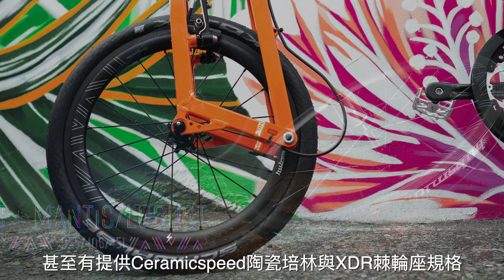一分鐘看完hubsmith輪組製作，超強小徑改裝輪 在 BIKEfun拜訪單車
起駕你車子的跑格！
小輪徑改裝的美型精品輪組 - Hubsmith

這個看起來很潮的品牌Hubsmith，你拆開字面來看就是「Hub Smith 史密斯花鼓」，這是從一間有三十多年經驗，目前廠內有14台CNC加工機全用來生產自行車輪組的台灣輪組廠，在2010年所開創的自有品牌，經過幾年的產品調整，目前Hubsmith主力為 22“ 451以下的小輪徑輪組，也包含了改裝大熱門的brompton與Birdy

Hubsmith輪組有四個型號：

BUMBEE -
輪徑349
brompton專用鋁輪

LOCUST -
框煞鋁輪
輪徑355 / 406 / 451
其中包含Birdy專用規格

MANTIS -
碟煞鋁輪
其中包含Birdy / Reach專用規格

HUMBIRD -
輪徑355 / 406
Birdy專用碟煞碳輪